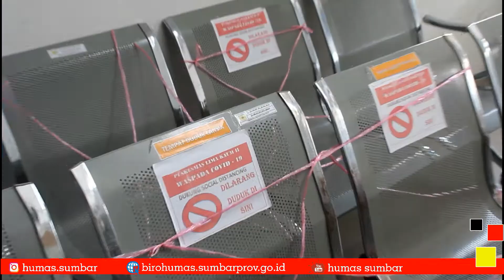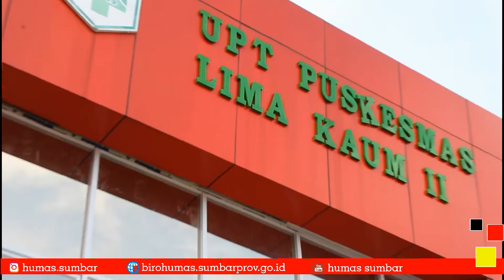16 April 2020 Wagub Sumbar Serahkan Bantuan APD untuk 2 Puskesmas di Lima Kaum Tanah Datar